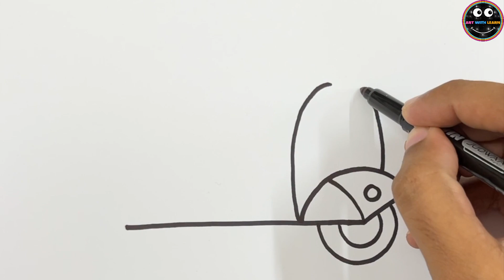Scooter Coloring and Drawing for Kids and Toddlers || Drawing, Painting and Coloring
Let's learn how to draw a Scooter. Easy Draw.